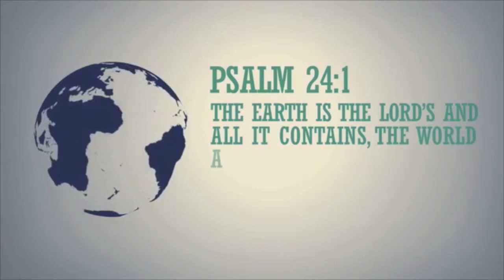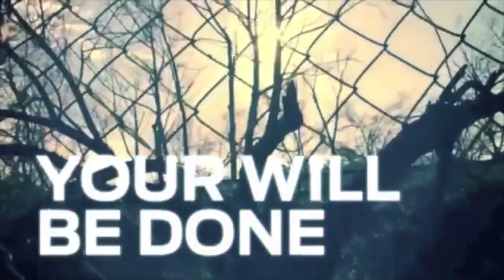Whats the buzz @ Crystal ? 09 March 2014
Announcements at Crystal Ministries International on the 09 March 2014